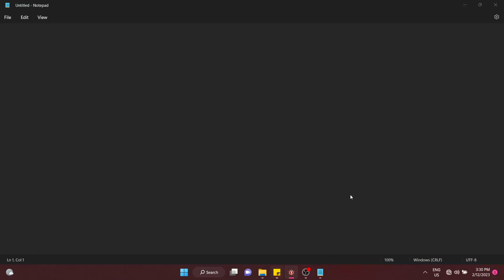Red Alert 3 Imperial Campaign 1 - The Death of Father Frost (Hard Difficulty / No commentary)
The start of my favorite faction. Banzai!
We will no longer suffer the corruption and the abasement of the foreign barbarians.